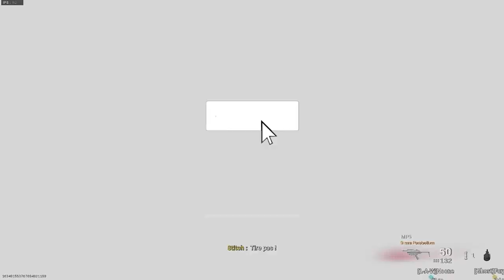Warzone : La nouvelle map arrive !! ( Best of )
Yo les potes j'espère que vous allez bien ?? On se retrouve pour un best of de mes kill sur la nouvelle map Résurgence en trio

Instragram : @darks_officiel